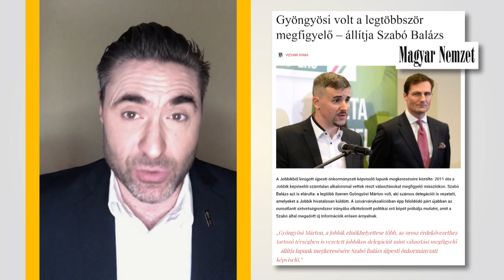Ki hazudik? Gyöngyösi Márton - HÍR TV+